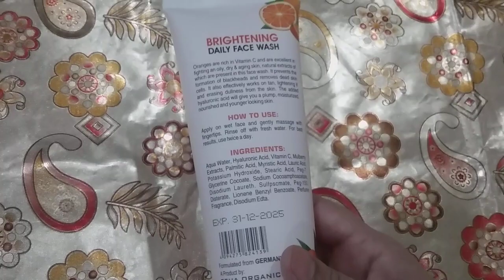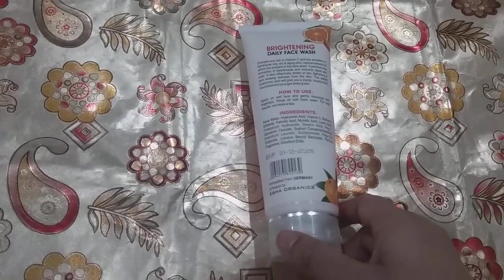Esha Organics Brightening daily vitamin c face wash review | in urdu | hindi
Brightening daily face wash ,

vitamin c brightening & light skin anti aging | contains hyaluronic acid deep cleansing & moisturizing |

             moisturizing & nourished,

                  Blackheed & remove dea skin cells & tan ,  prise | 385